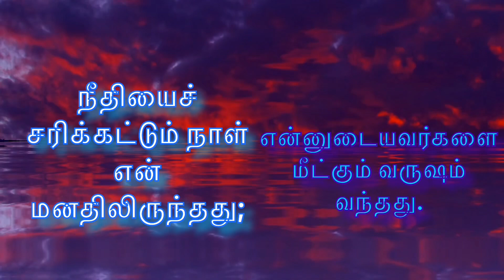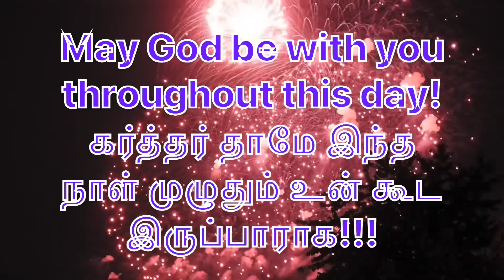Daily Bible Verse/இன்றைய வேத வசனம்/today’s blessing/07-11-2023/Watch this today and get blessed/God